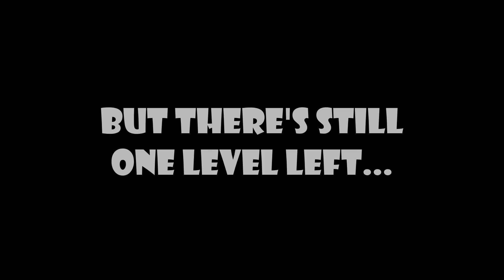UltraSonic 100% (Insane Demon) by ZenthicAlpha and more | Geometry Dash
Three down, one to go.

This level took way longer to beat than expected. I started playing this shortly after I beat Shanghai Lights. It was not as hard to learn as it was to get consistent at, which took a while. A few parts, such as Gboy and Sumsar, sucked and killed my motivation to play the level. Not only that, but school was stressful during the time I was beating this and made me play the level even less. The experience wasn't all bad though. Some parts, such as XCY-7 and ZenthicAlpha were really fun to play and some of my favorite parts in any 1.9 megacollab. The rest of the level, including Jeyzor somehow, was surprisingly not that bad. I'm happy that I eventually got consistent, fluked Sumsar, and was able to finish this level off.

After this I plan to beat a couple of easy extreme demons and then start what might be the biggest grind of my life: my next hardest demon and the final level in the sonic series.

Thumbnail by @pineapple_god